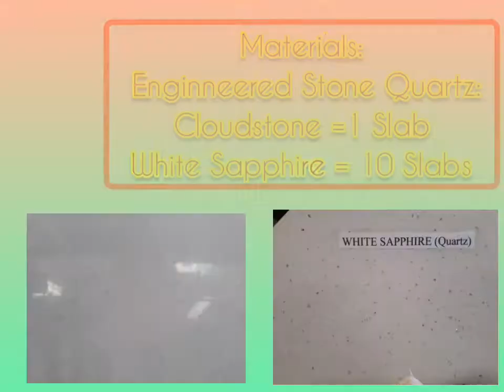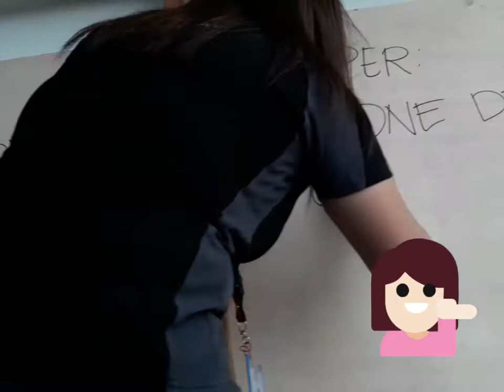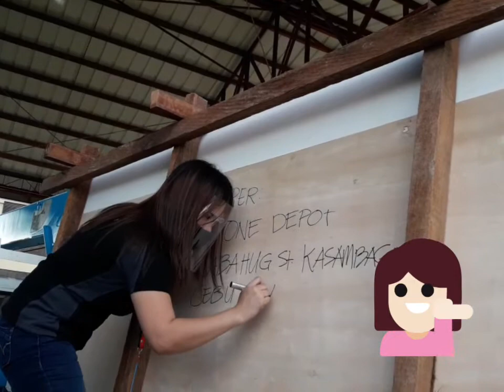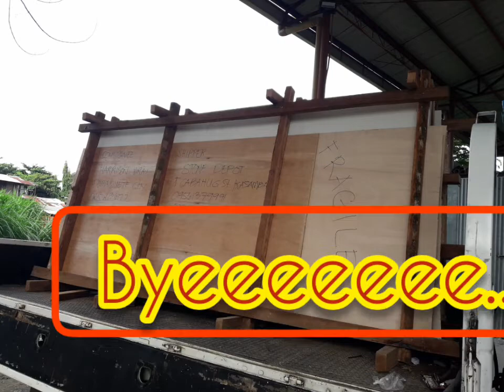Engineered Stone Quartz Slab for Shipment Bound to Dumaguete City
Thank you Mr. Harrison Viray of Modular Kitchen/Cabinets Dumaguete

Musician: @iksonmusic